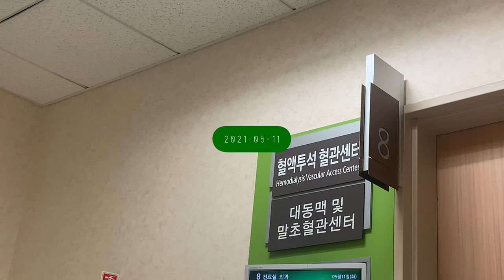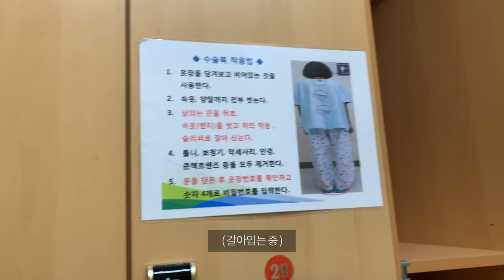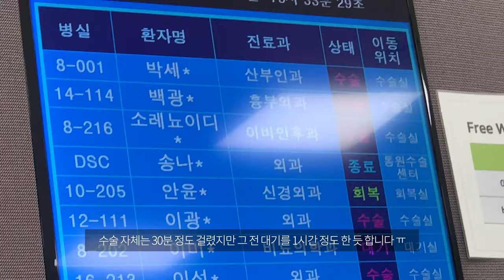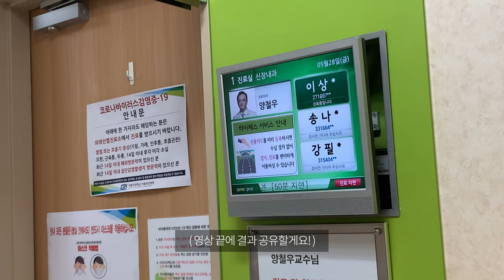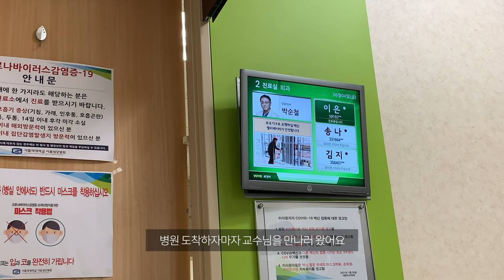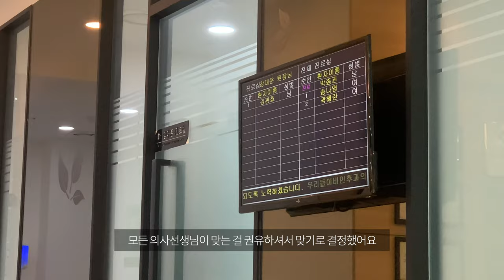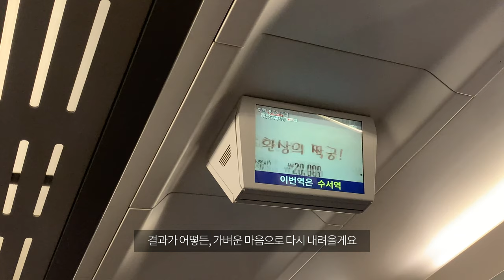vlog. 언제쯤 내 인생에 병원에 가지 않아도 되는 날이 올까 / 신장이식 후 동맥정루 복원술 / 결과공유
안녕하세요
이번 영상은
지난 5월부터 촬영했던 동맥정루 수술과 그 이후의 날들을 담아봤어요